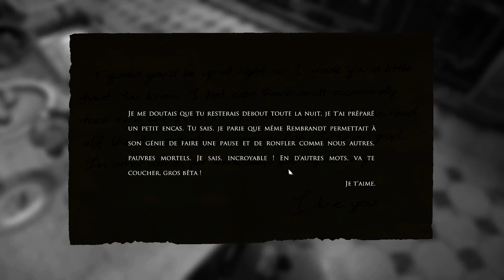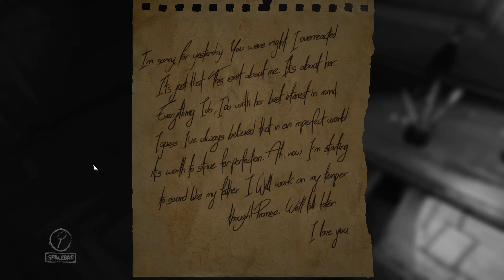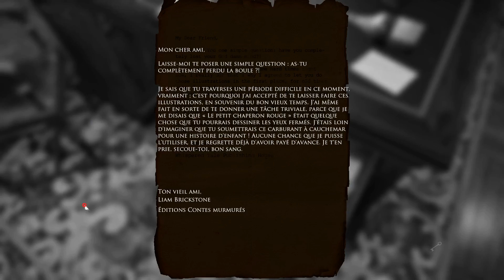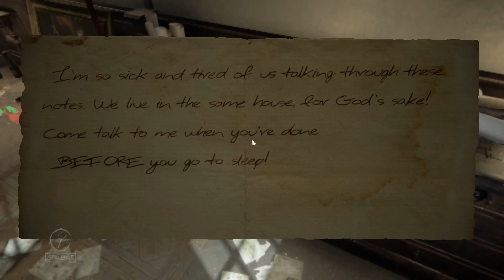Layers of Fear - Un jeu d'horreur qui mise fort sur l'atmosphère et l'histoire ! || P&G [FR]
Attention ! Ceci est un jeu faisant VRAIMENT peur ! Ce n'est pas pour tous !